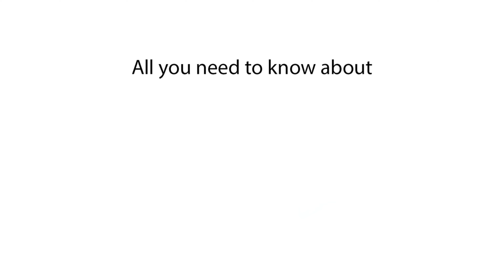Do skinny people have better sleep than overweight people? Impact of BMI on sleep health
Discuss the potential relationship between body weight and sleep quality. While individual experiences may vary, some research suggests that there could be a correlation between body weight and sleep quality. For some individuals, maintaining a healthy body weight may contribute to better overall sleep quality, potentially reducing the risk of sleep disorders such as sleep apnea and insomnia. However, it's essential to consider various factors that can influence sleep, including lifestyle habits, stress levels, and underlying medical conditions. Maintaining a balanced diet, regular exercise routine, and practicing good sleep hygiene are essential components of promoting healthy sleep regardless of body weight.

Is sleep quality better in skinny individuals compared to overweight individuals?
Do slender individuals sleep better than overweight individuals?
Relationship between body weight and sleep quality: Do skinny people fare better?
Is there a correlation between being thin and better sleep?
Do overweight individuals experience poorer sleep quality compared to skinny individuals?
Can body weight impact sleep quality, with skinny people having an advantage?
How does body weight affect sleep quality, particularly in relation to being skinny or overweight?
Do slim people generally have better sleep than those who are overweight?
Is there a link between body mass index (BMI) and sleep quality?
Do individuals with lower body weight tend to experience better sleep?
Are there differences in sleep quality between skinny and overweight people?
Does being skinny contribute to improved sleep compared to being overweight?
Can weight status influence sleep patterns, with skinny individuals sleeping better?
Are there sleep advantages associated with being thin as opposed to being overweight?
Do slender individuals have healthier sleep habits compared to those who are overweight?
How does body composition affect sleep quality, particularly in relation to weight?
Is there evidence suggesting that skinny people have superior sleep compared to overweight individuals?
Do sleep disorders vary based on body weight, with skinny people experiencing fewer issues?
Can weight management impact overall sleep quality?
Are there studies supporting the notion that skinny people have better sleep than overweight people?